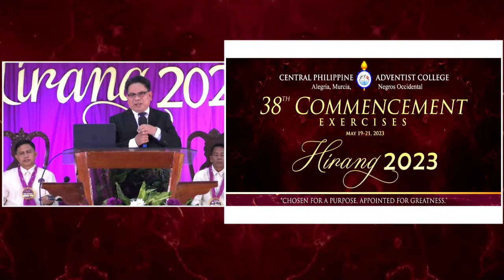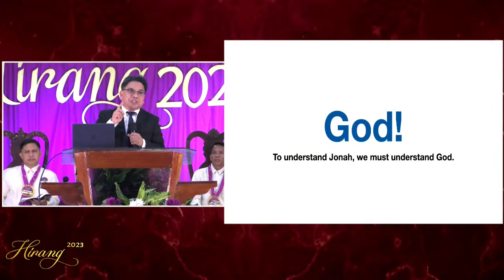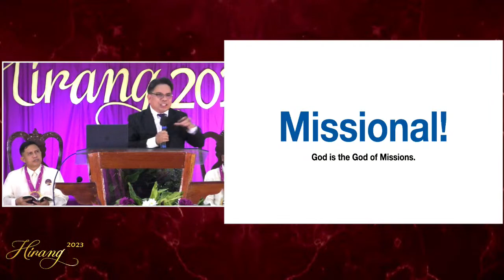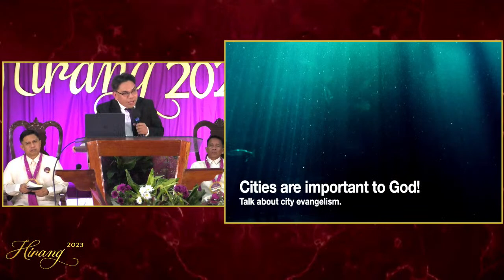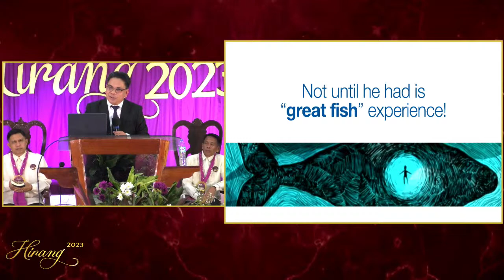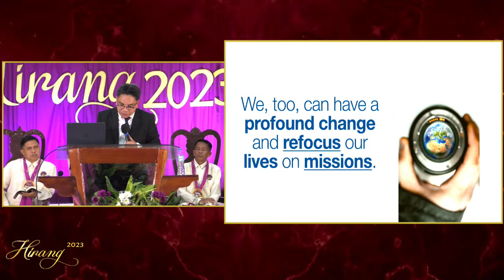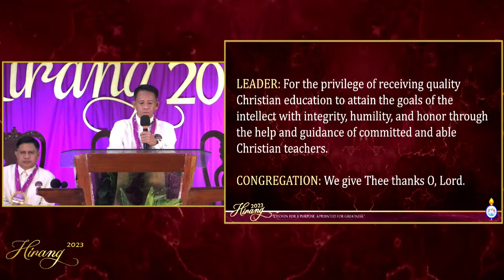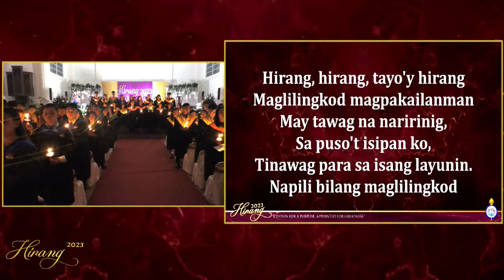HIRANG 2023 | CONSECRATION SERVICE (May 19, 2023)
@Seventh-day Adventist Church-CPAC, Alegria, Murcia, Negros Occidental PHILIPPINES